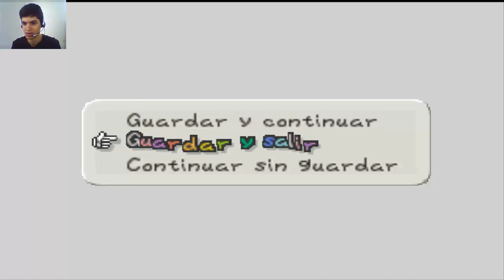Paper Mario 64 (Parte 17) (La Debilidad De Tubba Bluba) - Pyrox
Tenemos 3 Estrellas porfin :)